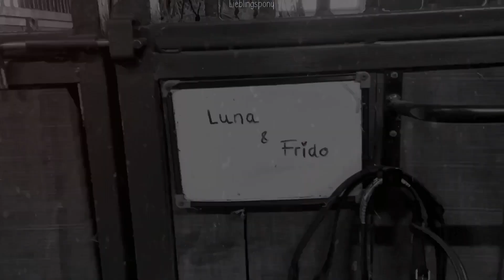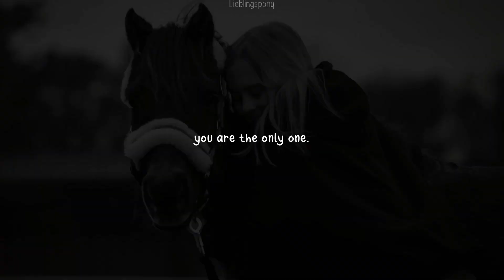Herzenspony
Mir ist bewusst, dass es recht lang geworden ist. Ich wollte aber gerne das meiste von meinem Material mit drinnen haben & das Video ist auch hauptsächlich für mich. Ich freue mich aber trotzdem über jeden der es sich anschaut da ich mir viel Mühe gegeben habe :)